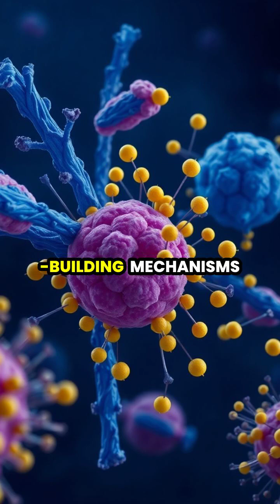The Antibiotic Resistance Crisis: Understanding the Threat to Global Health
Antibiotics have transformed medicine, but their effectiveness is under siege as bacteria evolve resistance. 🦠 In this video, we delve into how antibiotics work, the rise of 'superbugs,' and why this public health issue demands our attention. Join us in exploring the science behind antibiotic resistance and what it means for the future of healthcare.